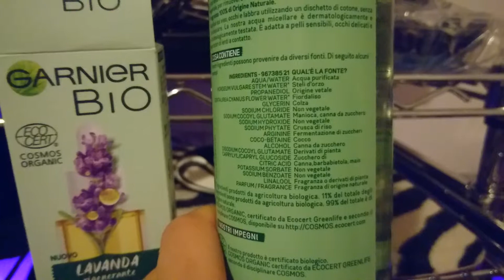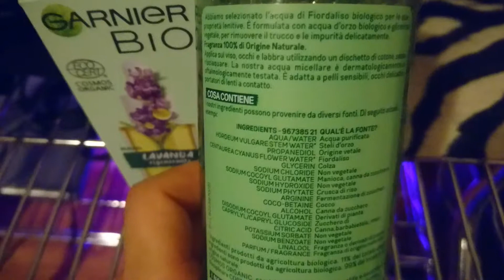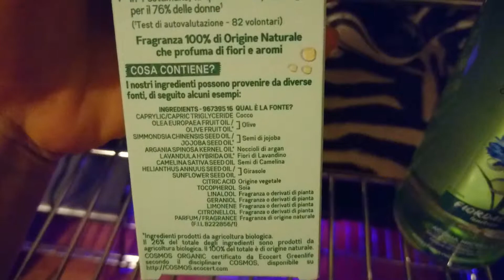Garnier bio olio illuminante e acqua micellare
Ho avuto la possibilità di testare questi prodotti ecco cosa ne penso. A questi link potete acquistarli comodamente online:
Acqua micellare
Olio illuminante